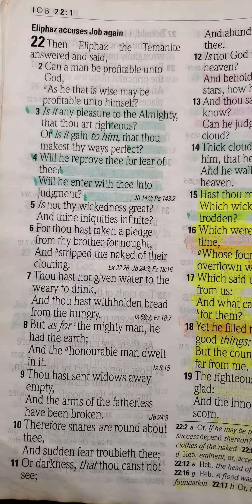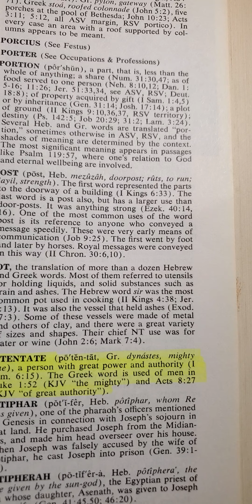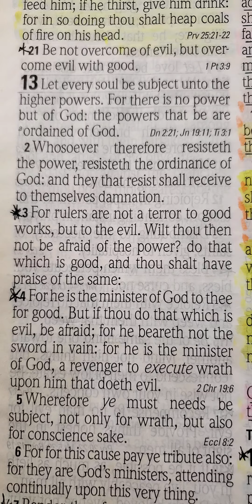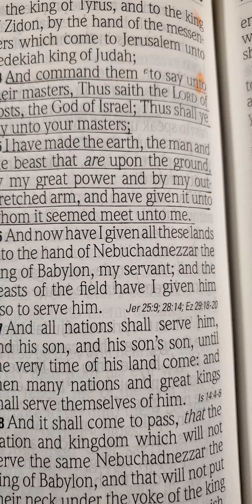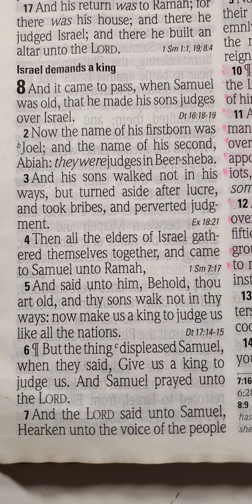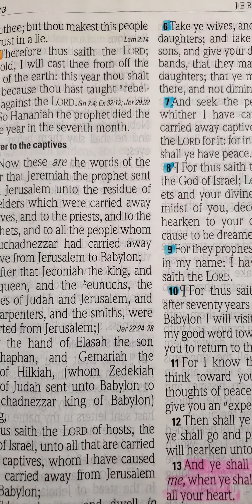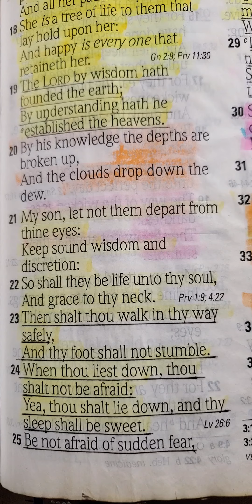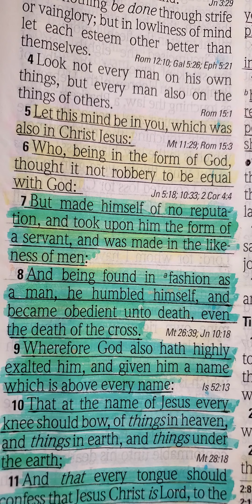"DON'T BE AFRAID 😰OF WHO IS ELECTED PRESIDENT:👑🕊GOD🕊👑RULES OVER KINGS 👑😉"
[15] Who is the image of the invisible God, the firstborn of every creature: [16] for by him were all things created, that are in heaven, and that are in earth, visible and invisible, whether they be thrones, or dominions, or principalities, or powers: all things were created by him, and for him: [17] and he is before all things, and by him all things consist.

1 Timothy 6:13-16
[13] I give thee charge in the sight of God, who quickeneth all things, and before Christ Jesus, who before Pontius Pilate witnessed a good confession; [14] that thou keep this commandment without spot, unrebukeable, until the appearing of our Lord Jesus Christ: [15] which in his times he shall shew, who is the blessed and only Potentate, the King of kings, and Lord of lords; [16] who only hath immortality, dwelling in the light which no man can approach unto; whom no man hath seen, nor can see: to whom be honour and power everlasting. Amen.

2 Timothy 2:3-4
[3] Thou therefore endure hardness, as a good soldier of Jesus Christ. [4] No man that warreth entangleth himself with the affairs of this life; that he may please him who hath chosen him to be a soldier.

Isaiah 51:12-13
[12] I, even I, am he that comforteth you: who art thou, that thou shouldest be afraid of a man that shall die, and of the son of man which shall be made as grass; [13] and forgettest the LORD thy maker, that hath stretched forth the heavens, and laid the foundations of the earth; and hast feared continually every day because of the fury of the oppressor, as if he were ready to destroy? and where is the fury of the oppressor?

Matthew 10:27-28
[27] What I tell you in darkness, that speak ye in light: and what ye hear in the ear, that preach ye upon the housetops. [28] And fear not them which kill the body, but are not able to kill the soul: but rather fear him which is able to destroy both soul and body in hell.